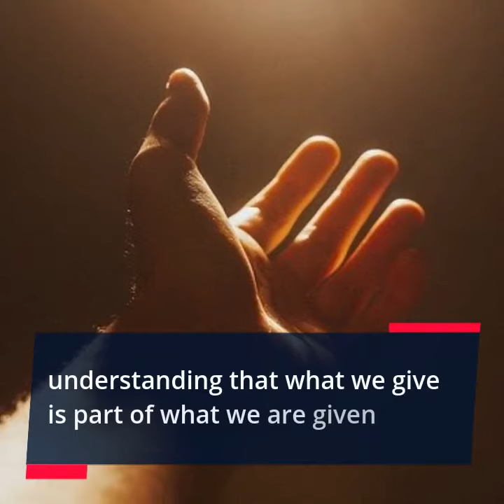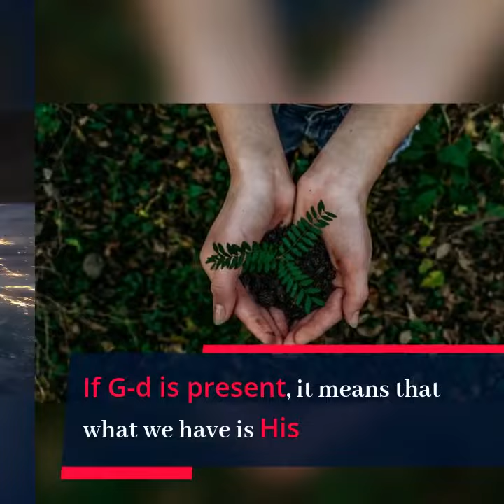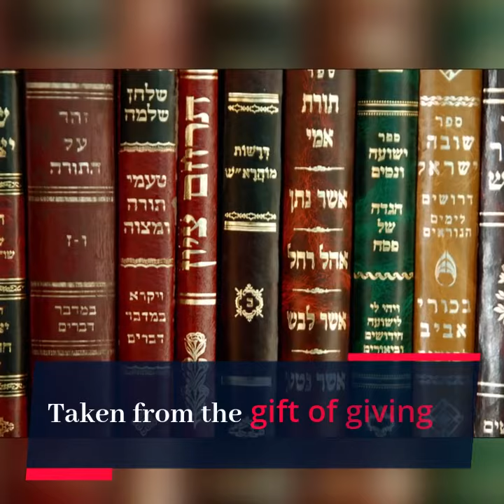Parshas Terumah, the gift of giving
The Parsha Perspective is dedicated to the memory of Shlomo Ben Edward and Edward Ben Shaul. May their souls be uplifted and their memories a blessing.